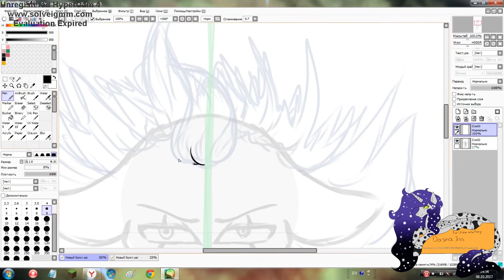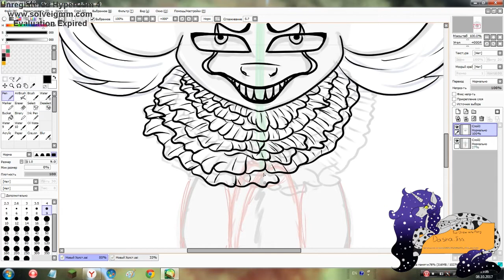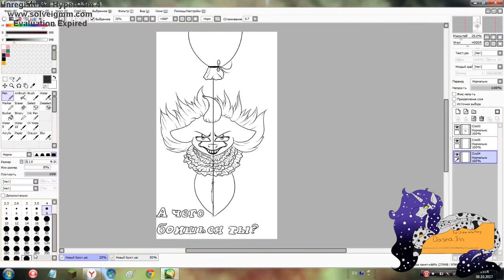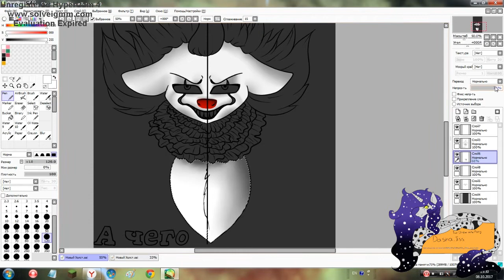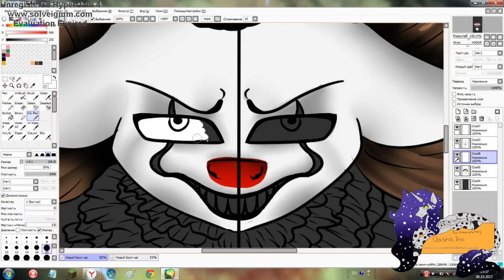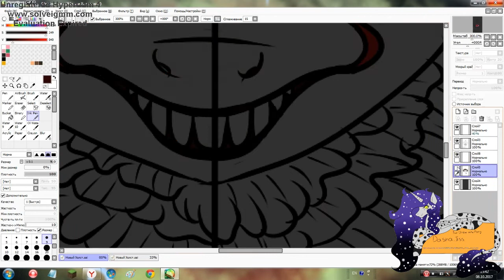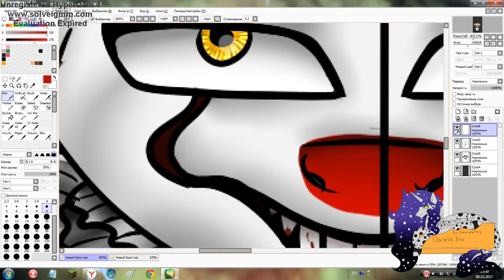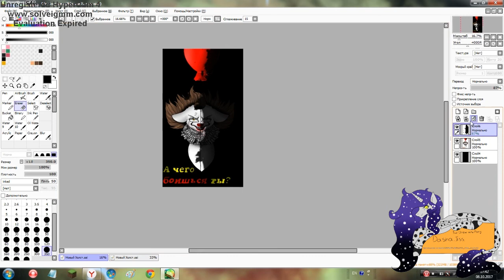MLP[SpeedPaint] - Happy Halloween #2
||Happy Halloween friends||